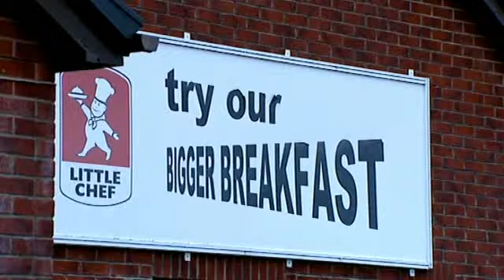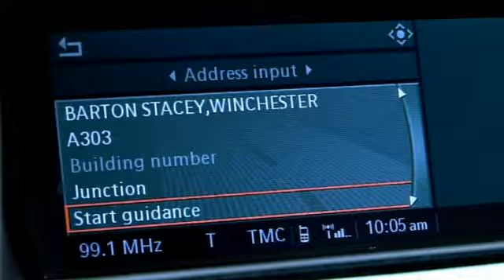big.chef.takes.on.little.chef.part 4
Heston Blumathal.